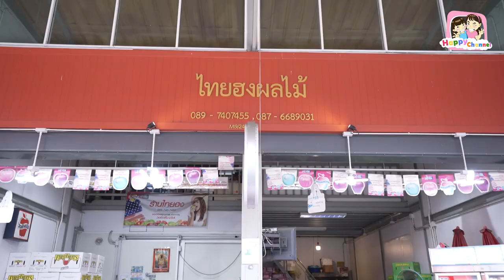ตะลุยกิน ตลาดสี่มุมเมือง ซื้อผลไม้หมดไปเกือบหมื่น พี่ฟิล์ม น้องฟิวส์ Happy Channel